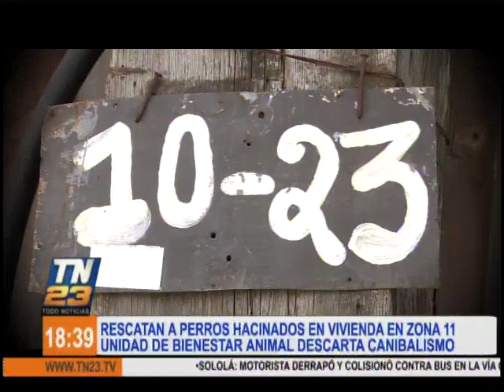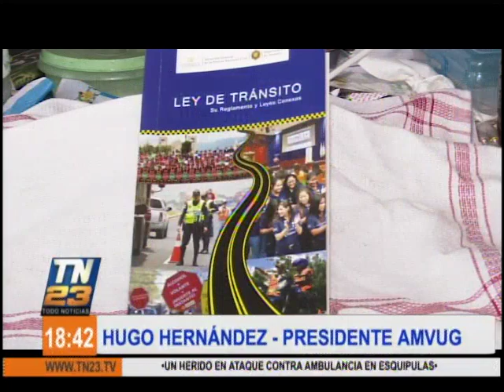TN23: Programa del 30 de noviembre 2019